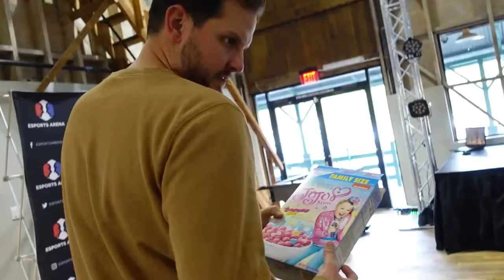Esports Arena's "Charlie Brown Thanksgiving" Vlog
Getting into the spirit of the season with a recreation of a classic Thanksgiving throwback...with an Esports Arena twist! We hope all those who celebrate Thanksgiving had a wonderful day, and we can't wait to share the rest of the holiday content we've been working on.